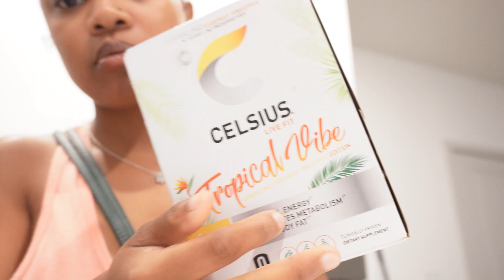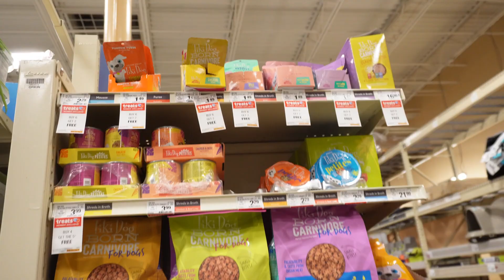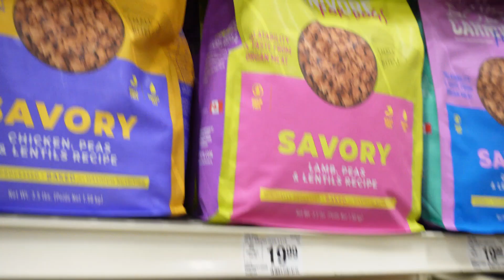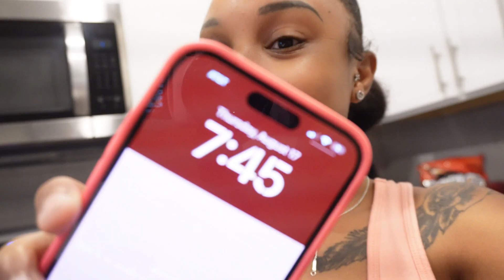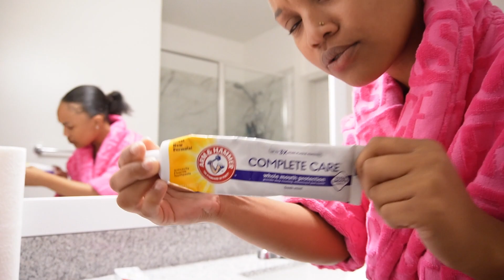POV:YOU’RE MY CAMERA FOR 72HRS|cleaning,getting out of a funk,drunk bowling,shopping*very realistic*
Thank y’all for tuning into my new vlog💓 hope you guys enjoyed today video let me know what other videos you would like to see!!

Want me to review or feature your brand's product(s) in my video?

*Make sure  you watching in 1080*